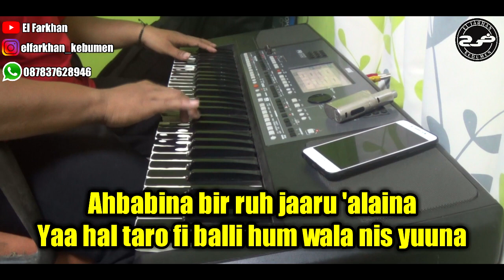Ahbabina Ya 'Aini (putra) cover Karaoke Lirik by El Farkhan Kebumen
Jangan lupa cek video karaoke lainnya ya, gaes.

Ahbabina ya 'aini ma hum ma 'ana

Ruhna wuro hu 'anaa
Ma had minna it hanaa
'Aini ya 'aini
'Aini ya 'aini

'Aini ya 'aini
'Aini ya 'aini

Ahbabina bir ruh jaaru 'alaina

Yaa hal taro fi balli hum wala nis yuuna
'Aini ya 'aini
'Aini ya 'aini

'Aini ya 'aini
'Aini ya 'aini

Fi kulli yaum yaziid syuuqi ilaihim

Ruuh ya nasiim billah sallim 'alaihim
Fisi asyuf hum marroh
Wal furqoh sho'bah wa marroh
'Aini ya 'aini
'Aini ya 'aini

'Aini ya 'aini
'Aini ya 'aini

'Aini ya 'aini
'Aini ya 'aini